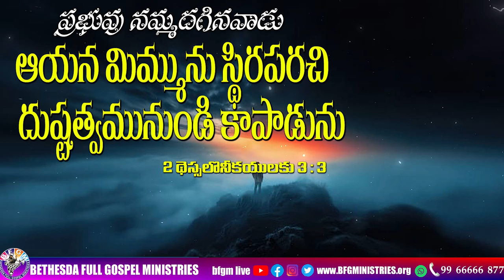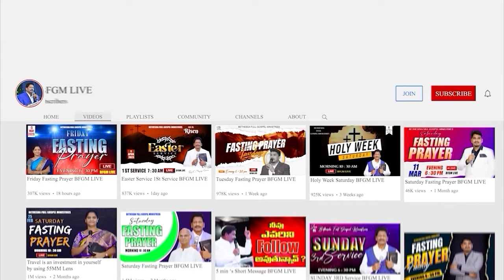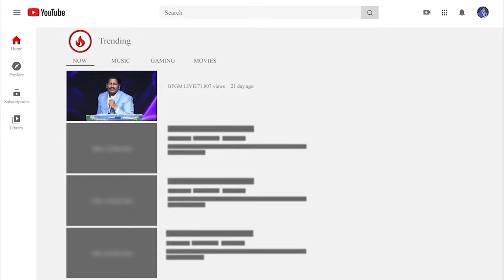Today's promise 20.05.2024 | BFGM LIVE